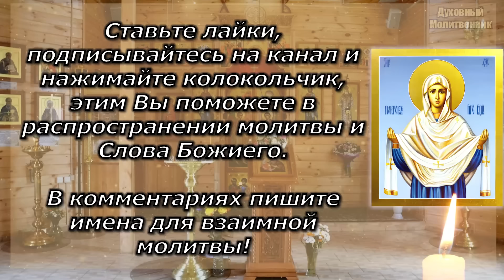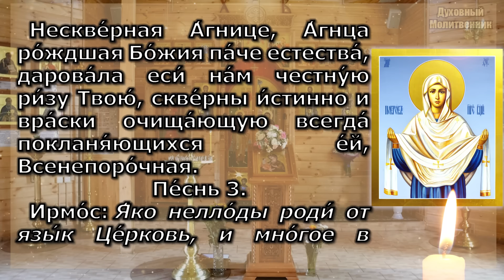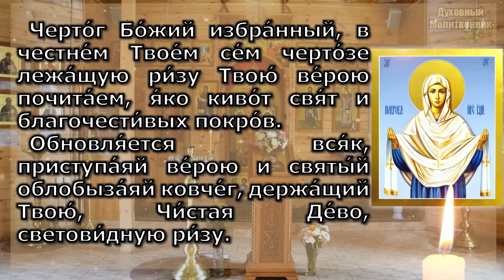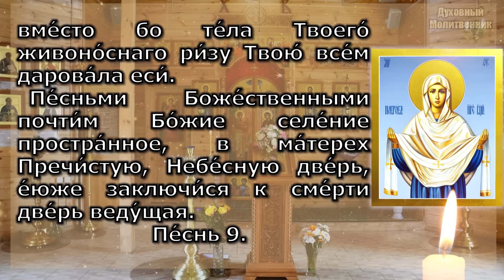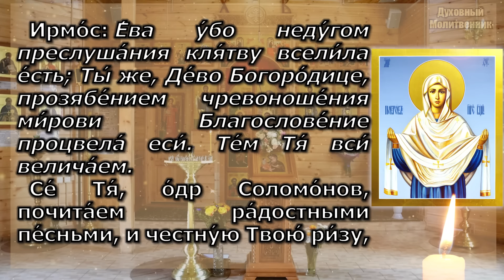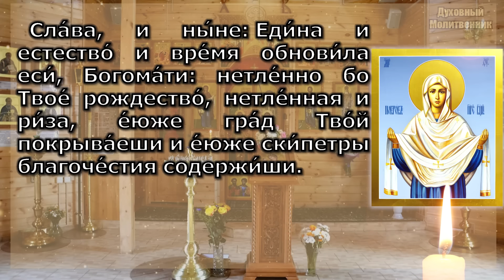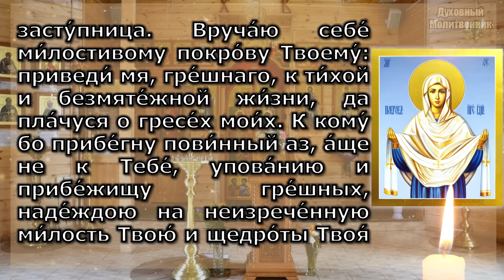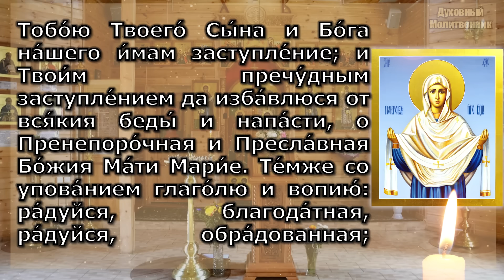ВКЛЮЧИ 1 РАЗ И БУДЕШЬ ЗАЩИЩЕН! ПОКРОВ БОГОРОДИЦЫ ОТ ЗЛА! Молитва Богородице о защите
ВКЛЮЧИ 1 РАЗ И БУДЕШЬ ЗАЩИЩЕН ПОКРОВОМ БОГОРОДИЦЫ! Молитва Богородице о защите. Молитва Пресвятой Богородице: Защита, благословение и помощь от врагов видимых и невидимых. Молитва Пресвятой Богородице - могущественное средство общения с Божией Матерью, которая защищает и помогает каждому, кто обращается к Ней с верой и умиротворением. В этом видео вы найдете молитву, которая может стать источником благословений, чудес и освобождения от бед в вашей жизни.
Пресвятая Богородица помогает и защищает каждого, кто слушает эту молитву до конца: Защита от врагов видимых и невидимых: Ваша вера в Пресвятую Богородицу создает непроницаемую защиту от всех форм зла и враждебности, будь то физические, духовные или ментальные угрозы.
 Благословение чудесами: Молитва к Божией Матери приносит благословение и открывает пути к чудесам в вашей жизни. Она помогает в решении сложных ситуаций и преодолении трудностей, которые кажутся неразрешимыми.
Избавление от всех бед: Пресвятая Богородица слышит ваши мольбы и прошения, и Ее милость освобождает вас от всех бед и страданий. Она оберегает вас от болезней, несчастий и направляет вас к пути спасения.
Помощь в трудных временах: Наша Матерь всегда рядом, готовая помочь вам в трудные времена. Ее молитва приносит утешение, ободрение и силу для преодоления испытаний, с которыми вы сталкиваетесь.
Присоединяйтесь к нам и откройте чудотворную силу молитвы Пресвятой Богородице. Прослушайте ее со вниманием до конца, погрузитесь в мир благодати и милости, и испытайте, как Ее любовь преображает вашу жизнь.
Пресвятая Богородица, молитва, защита, благословение, помощь, чудеса, избавление от бед, православие, вера, Христианство
Эта сильная молитва Богородице славится тем, что помогает даже в безнадежных и очень сложных обстоятельствах – и это настоящее Чудо и Счастье от Бога!

Духовный Молитвенник - сборник православных молитв на всякую потребу!